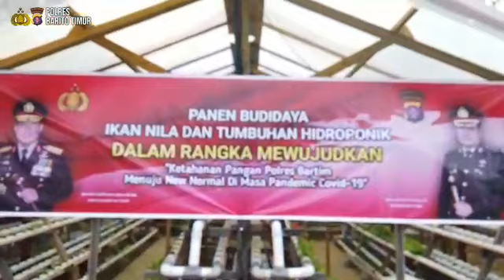POLDA KALTENG - Ketahanan Pangan Polres Bartim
Polres Barito Timur (Bartim) Panen Budidaya ikan nila dan tanaman Holtukultura Dalam rangka mewujudkan Ketahanan Pangan.